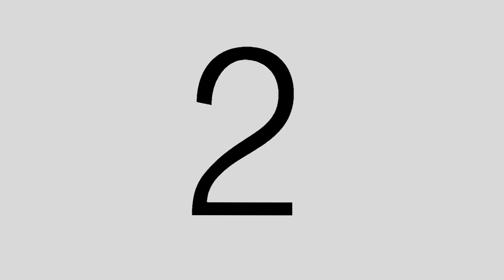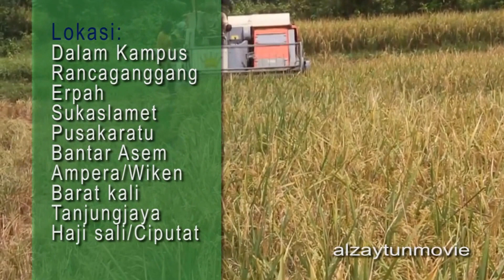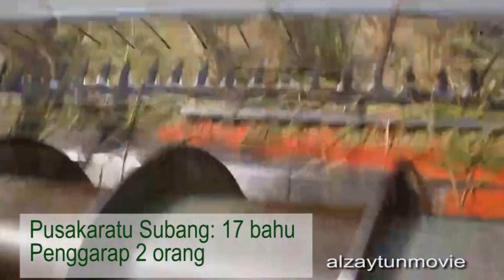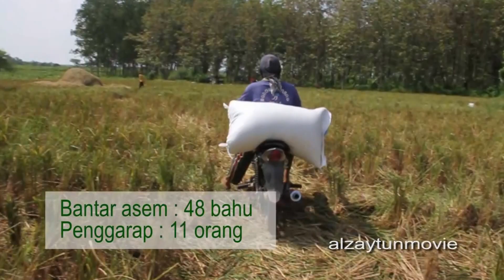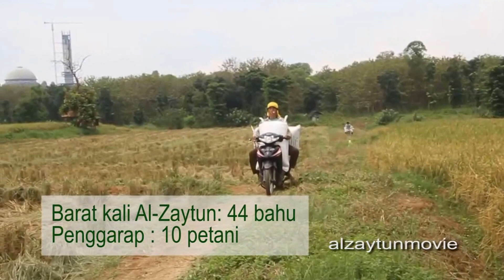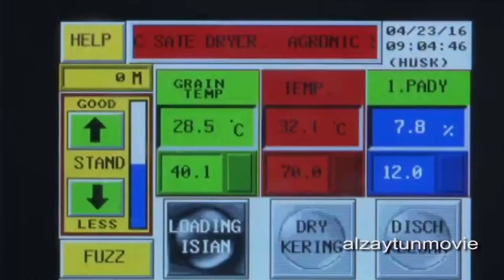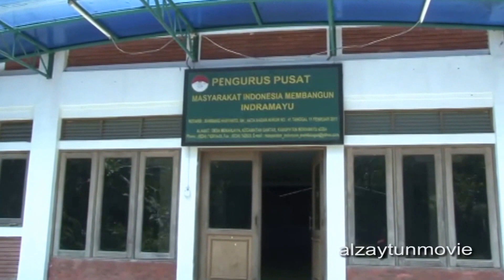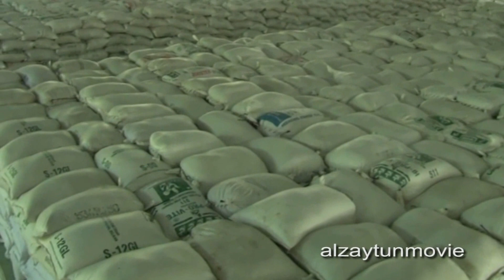PERKUMPULAN PETANI PENYANGGA KETAHANAN PANGAN INDONESIA P3KPI AL ZAYTUN